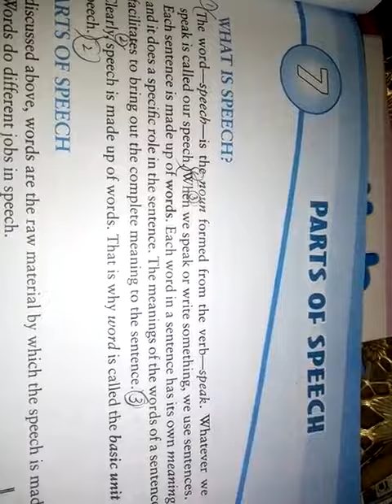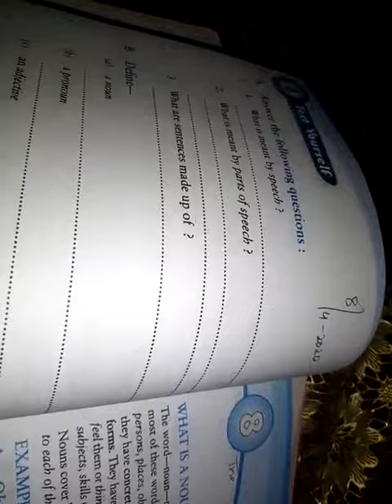G-VI ENGLISH GRAMMAR , Lessson-3 part.b | Day.10